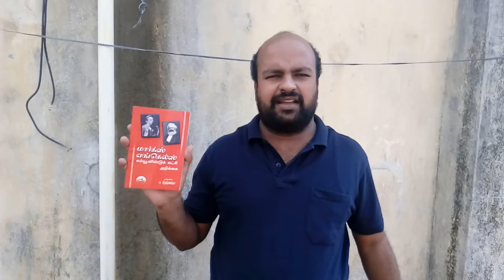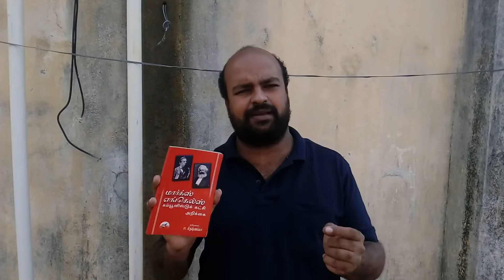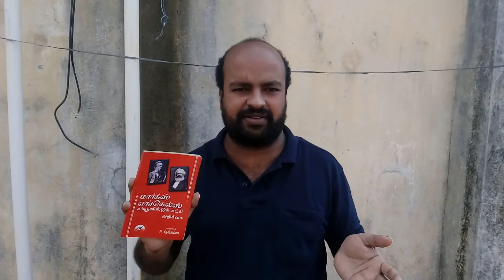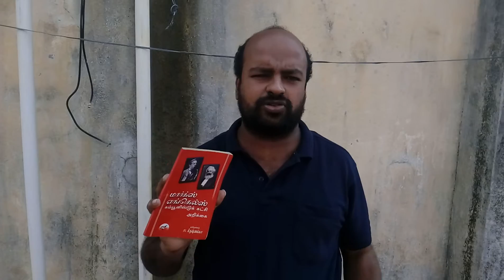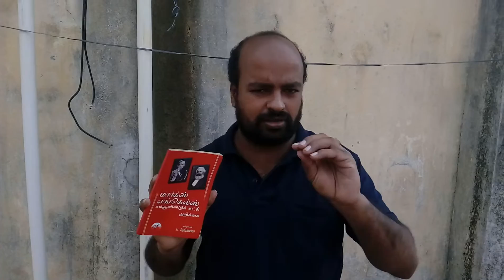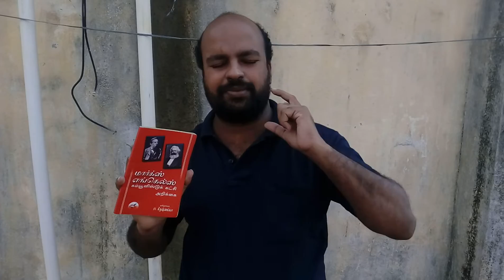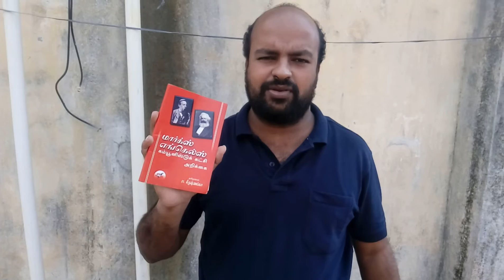புத்தக அறிமுகம் - கம்யூனிஸ்ட் கட்சி அறிக்கை - நூல் அறிமுகம் - Communist Manifesto - Marx - Engels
‘’தனிச் சொத்தை நாங்கள் ஒழித்துக் கட்ட விரும்புகிறோம் என்று நீங்கள் கிலி கொண்டு பதறுகிறீர்கள். ஆனால் தற்போதுள்ள உங்களுடைய சமுதாயத்தில் பத்தில் ஒன்பது பங்கு மக்களுக்கு தனிச் சொத்து ஒழிக்கப்பட்டு விட்டது; ஒரு சிலரிடத்தே தனிச் சொத்து இருப்பதற்கே காரணம், இந்தப் பத்தில் ஒன்பது பங்கு மக்களிடத்தே அது இல்லாது ஒழிந்ததுதான். ஆக சமுதாயத்தின் மிகப் பெரும் பகுதியோரிடம் எந்தச் சொத்தும் இல்லாதொழிவதையே தனக்குரிய அவசிய நிபந்தனையாய்க் கொண்ட ஒரு சொத்து வடிவத்தை ஒழிக்க விரும்புகிறோம் என்று எங்களை ஏசுகிறீர்கள்… ஆம், உண்மையில் அதுவேதான் நாங்கள் செய்ய விரும்பும் காரியம். ‘’